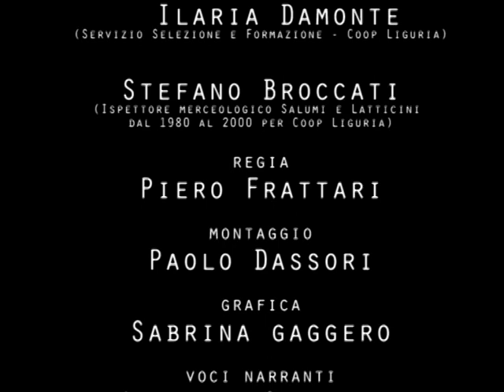La tradizione italiana dei salumi - Dall'allevamento alla lavorazione del maiale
In Italia sono oggi allevati prevalentemente due tipi di maiale: il primo, "suino leggero", viene impiegato per la produzione di carne fresca e ha un peso che può andare dagli 80 ai 110 chilogrammi; il secondo, "suino padano pesante", è utilizzato per ottenere la maggior parte dei prodotti di salumeria e può raggiungere i 170 chilogrammi circa.
I salumi si ottengono da differenti parti anatomiche del suino.
La testa, il guanciale, il lardo, la coppa, il lombo (o lonza), il filetto, la spalla, lo zampino, la pancetta, la coscia.
I budelli è l'involucro che contiene gli insaccati.
Il processo di lavorazione comune a tutti i salumi inizia con il disosso della mezzena, prosegue con la salatura e termina con la stagionatura, che può essere più o meno prolungata nel tempo. Le altre tappe che stanno alla base della lavorazione dei diversi prodotti sono: rifilatura, pressatura, spremitura, macinatura, impastatura, zangolatura,
insaccatura, legatura, cottura, sugnatura, affumicatura.
Regia Piero Frattari  Montaggio Paolo Dassori